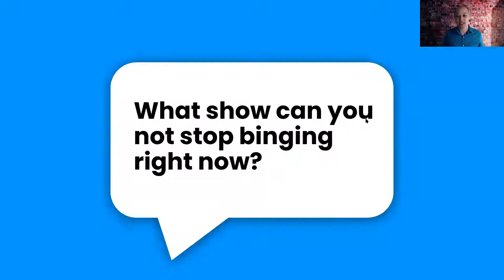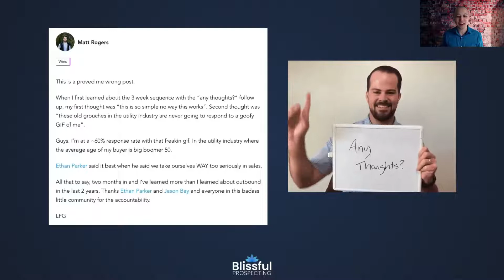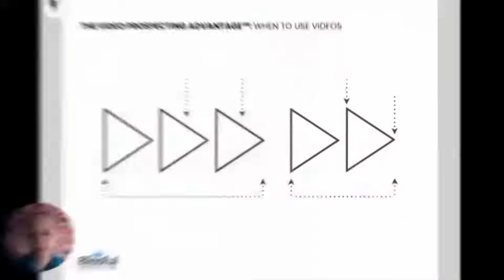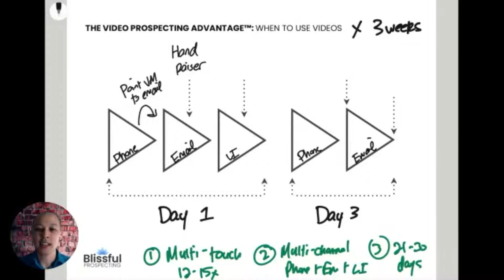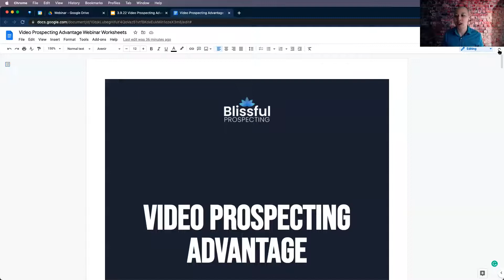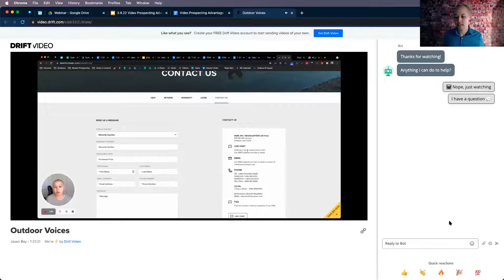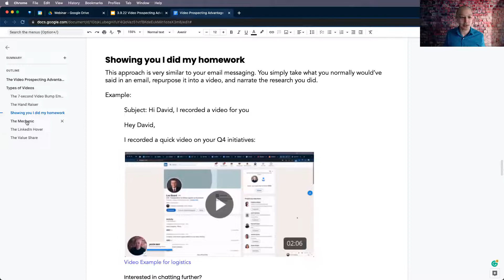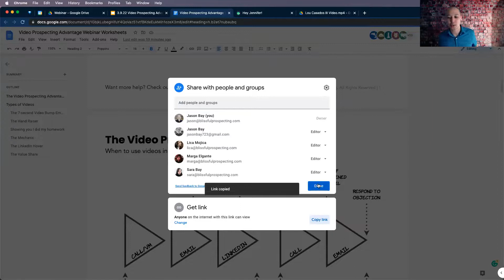Using personalized videos to land 1-3 meetings per week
▶︎ If you're a sales leader, check out the Outbound Accelerator